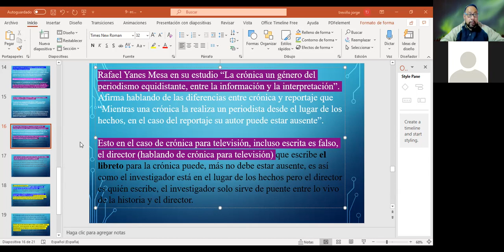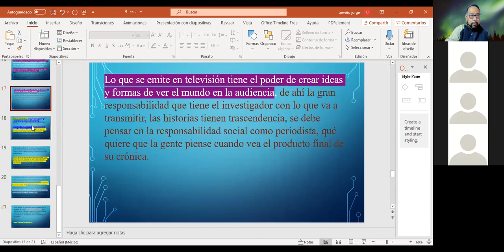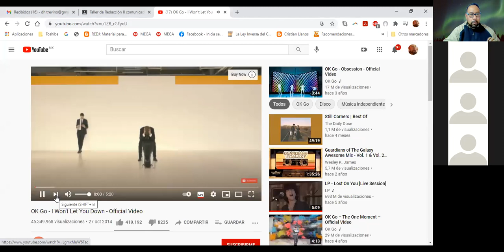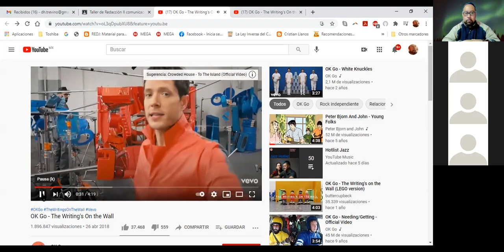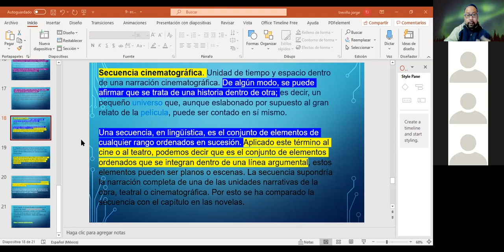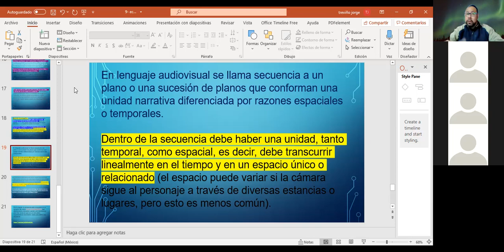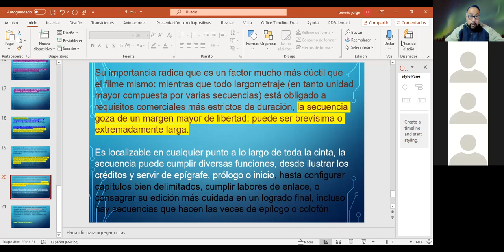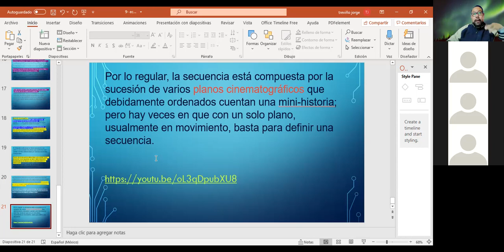12 redac 2